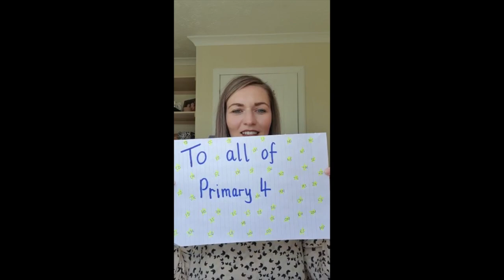A special message for Primary 4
A message for primary 4 who would have been making their First Holy Communion this Saturday (16th May 2020).